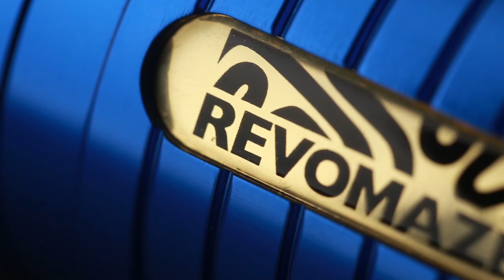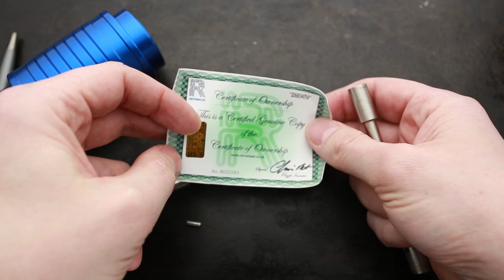Revomaze blue is THE MOST DIFFICULT maze i've solved.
Revomaze blue is the most difficult maze puzzle i've solved so far. It took me 3-4 hours to solve it.